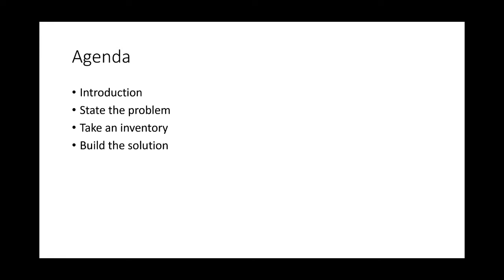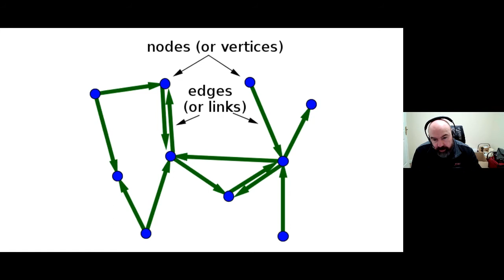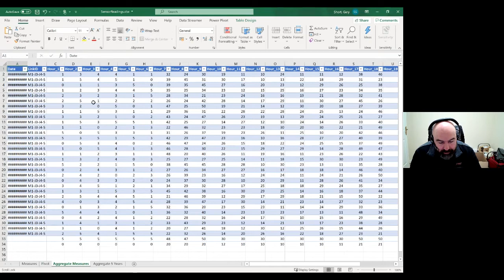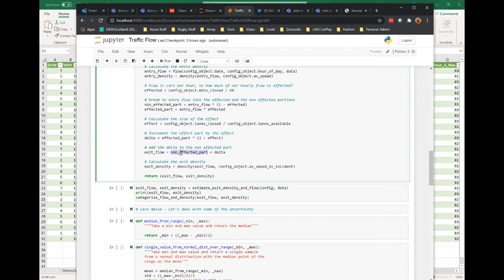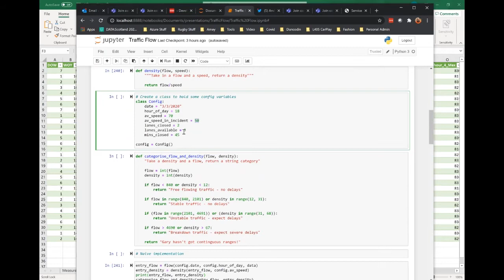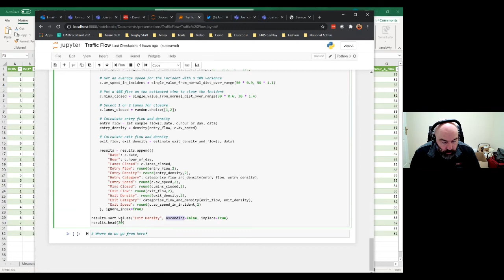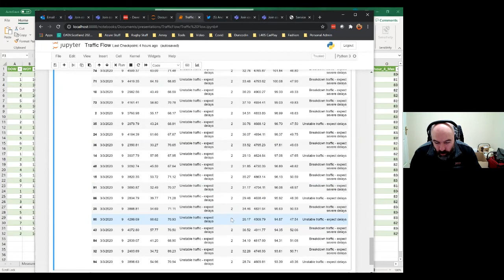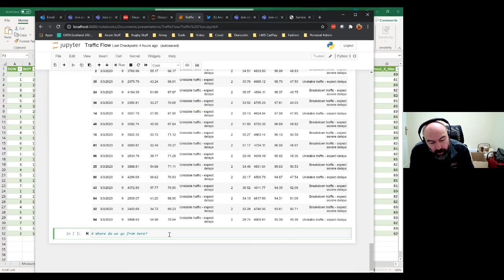Gary Short - Applied Data Science Closing Lanes of Traffic on the Strategic Road Network.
Presented in Track 2 at 4pm - Applied Data Science Closing Lanes of Traffic on the Strategic Road Network, with Gary Short.